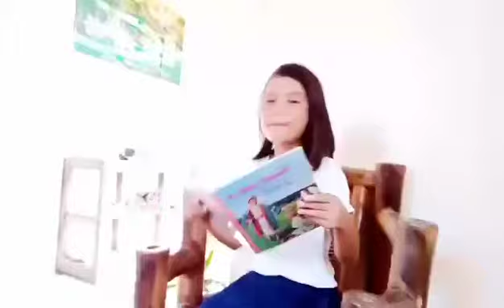BASAYA (Brigada Basa OST)